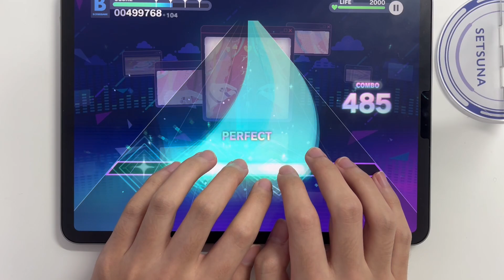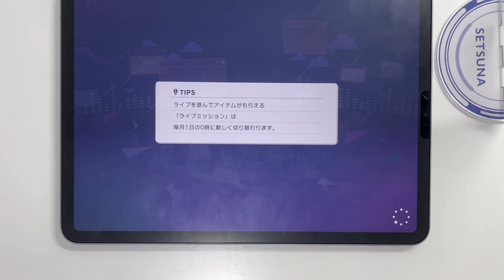【プロセカ】超お手軽運指！これで君もAPPENDをAPできる！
プロセカ
とあ - アイディスマイル
APPEND 26
ALL PERFECT